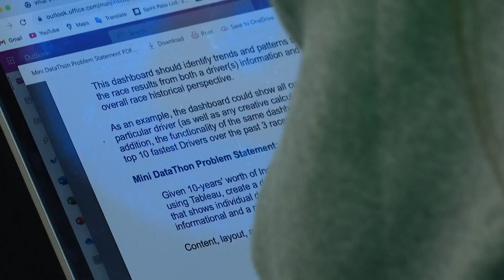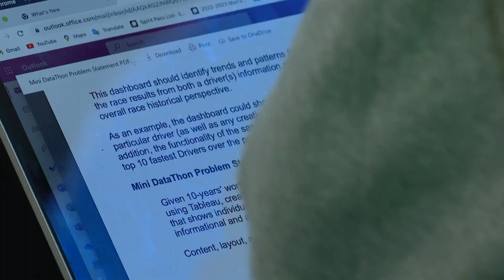A new 'tournament' set to take place of Crossroads Classic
What used to be a closely-watched basketball tourney involving Butler, IU, Purdue and Notre Dame is being transformed into a four-week data analytics challenge.